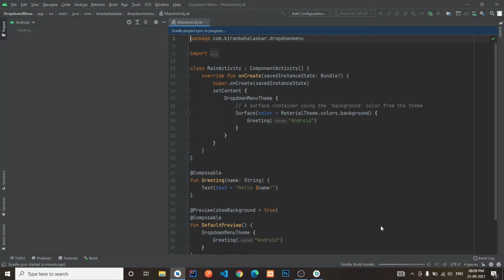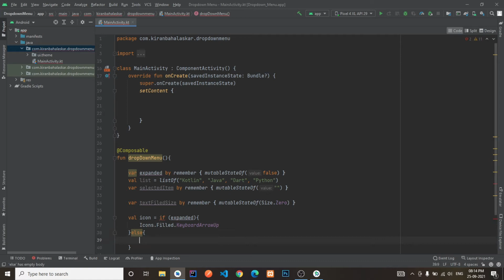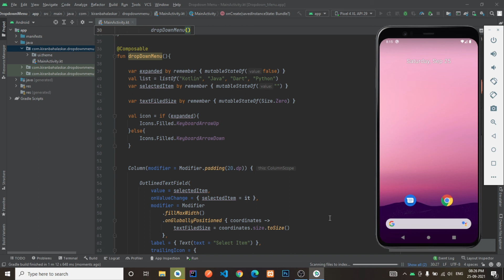Dropdown Menu With Jetpack Compose in Android Studio | Kotlin | Android Tutorials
Hello Friends in This Video We Will Learn How To Create Dropdown Menu With Jetpack Compose in Android Studio.